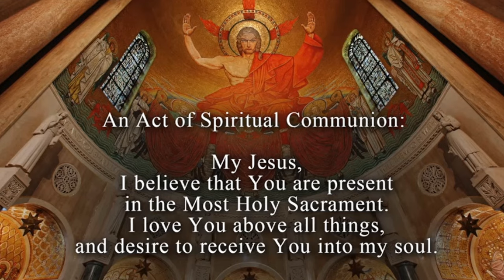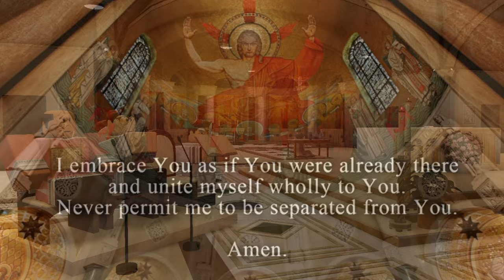Sunday Mass | 4th Sunday of Lent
The Archdiocese of ROBLOX was founded by Francois LeMont as a haven of the Catholics of this website. Its jurisdiction contains all of ROBLOX and is open to any devout soul looking to deepen his/her faith in a unique, virtual way. Our mission is to labor to engage the modern world through the use of this digital platform to evangelize and live as witnesses to the Holy Gospel of Christ and of His one, true Church, the Holy Roman Catholic Church.

Let it be known that the Archdiocese of ROBLOX is completely unaffiliated with any other Catholic group on ROBLOX, operates in absolute independence, and only pledges its fidelity to His Holiness, Francis I.

All virtual Sacraments are invalid in real life and only serve the purpose of sparking meditation and inspiring to receive the Sacraments in real life.

ANNO DOMINI MMXVIII (2018)

LEADERSHIP

Current Archbishop: Abp. Joseph Francis
Vicar General of the Archdiocese: Bp. Nehemiah George Massey
Auxiliary Bishop for the Vicariate of the Santo Niño: Bp. Danilo R. delos Reyes, OSA
Auxiliary Bishop for the Vicariate of the Immaculate Conception: Bp. N. George Massey

The Congregation of the Oratory of Saint Philip Neri (Oratorian Fathers)